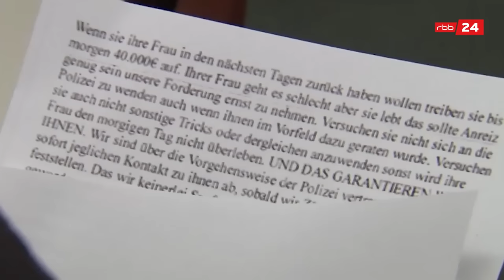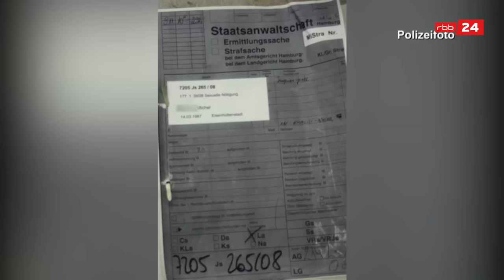Tödlicher Heimweg - Was passierte mit Monika aus Eisenhüttenstadt? | Im Visier | True-Crime-Podcast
Dezember 2009, Eisenhüttenstadt. Eine Frau ist nach der Arbeit auf dem Heimweg. Noch gut zwei Wochen, dann ist Heiligabend. Sie freut sich auf die Feiertage, es soll gemütlich werden. Doch Zuhause taucht sie nicht auf. Dann wird ihre Leiche gefunden, tiefgefroren bei minus 20 Grad, draußen im Wald.

Kapitel-Timecodes

00:00 Intro
01:51 Kapitel 1
07:33 Kapitel 2
14:49 Kapitel 3
19:54 Kapitel 4
27:18 Kapitel 5
32:14 Outro

Im Visier - Fall 36: "Tödlicher Heimweg - Was passierte mit Monika S. aus Eisenhüttenstadt?"

Ihr wollt noch mehr True Crime?

Über "Im Visier":
Verbrechen, die Jahre später noch Fragen offenlassen: Uwe Madel und Teresa Sickert nehmen sich im rbb|24-Crime-Podcast „Im Visier - Verbrecherjagd in Berlin und Brandenburg“ Kriminalfälle aus Berlin und Brandenburg vor, die heute noch unter die Haut gehen. Wie konnte es zu so einem Verbrechen kommen? Gibt es eine Erklärung für die Abgründe des Täters? Mit welchen Methoden konnten die Ermittler das Verbrechen aufklären?

Neue Folgen gibt es jeden zweiten Sonntag in der ARD Audiothek, bei YouTube oder

Der Podcast ist eine Produktion vom rbb.

Moderation & Manuskript: Teresa Sickert & Uwe Madel
Projektleitung: Nina Siegers
Redaktion: Silke Leßmann
Video: Antonia Schanze